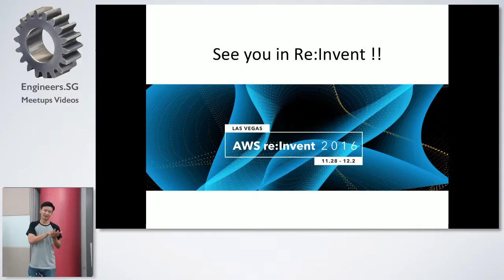Love Bonito - AWS User Group Singapore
Speaker: Wayne